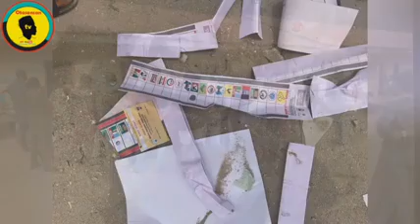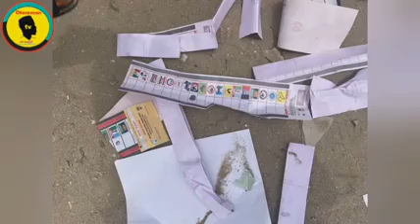POLITICAL THUGS ATTACK INEC OFFICIALS IN SURULERE LEKKI, LAGOS STATE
Thugs attack INEC staffs in Surulere Lekki in Lagos.